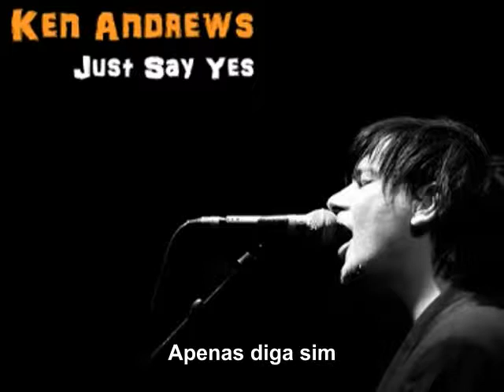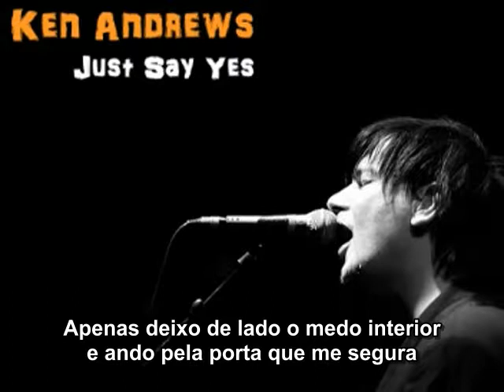Ken Andrews - Just Say Yes (Legendado)